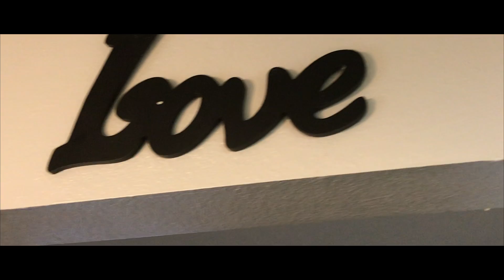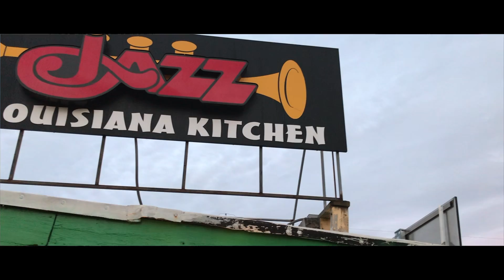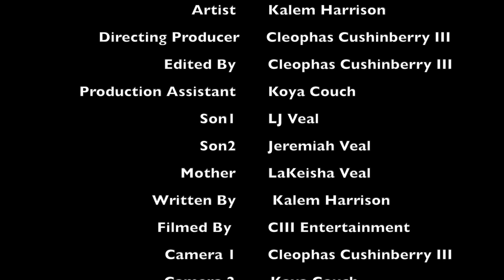KAMHENDO - OverThinking Official Music Video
KAMHENDO- OVERTHINKING

Co-Directed & Filmed by Koya Couch

Cast:
LJ Veal
Jeremiah Veal
LaKeisha Veal

Engineered by William Keke   @825studios

Special thank you  to Vic Allred and Jazz Louisiana Kitchens for allowing us to use the location and Partnership.

Promo:
  Multiple Jazz  Louisiana Kitchens locations Will be participating in showcasing KamHendo Overthinking Official Music Video. Starting February 5th - February 7th  You Can show you Waiter/Waitress That you are Playing the Kamhendo New Single OverThinking and/or show you are subscribed to the Official KamHendo YouTube Channel and Gain 10% off your highest item of your meal !!    Ask you Waiter if your jazz location is participating in the promo !!

I LOVE YOU NORMA!